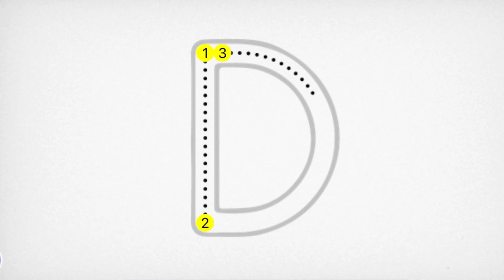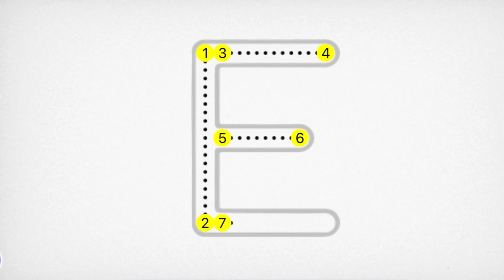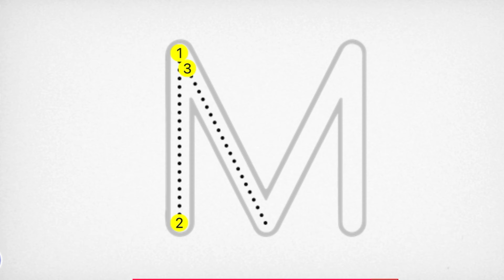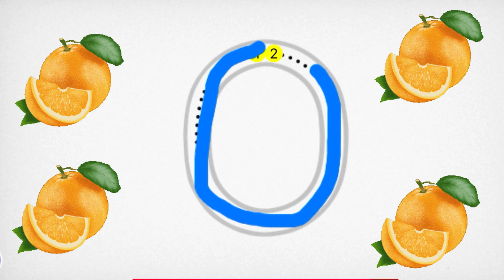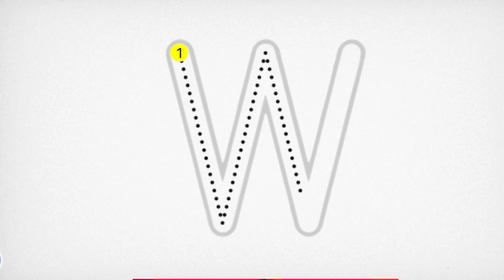ABC for Kids | Alphabet writing for kids | A to Z I Write the alphabet along the dotted line